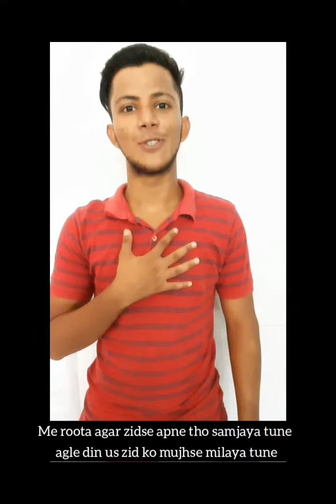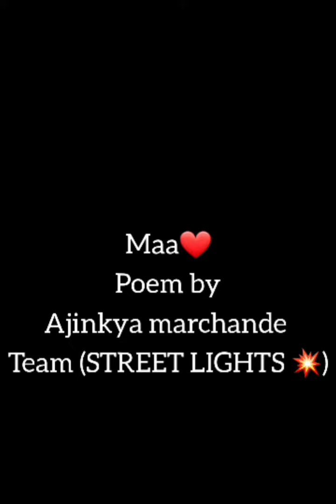MAA | STREET LIGHTS | MOTHER'S DAY ❤ maa happymothersday streetlights poem motherlove.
Hii all this is our 1st shorts of mothers day

special..poem (Maa)❤

poem written by

(Ajinkya marchande)

Team

(STREET LIGHTS)💥

Plz take care of your mom & love her❤

thanku all🙏

background music used in meri ma flute by

reuben machado